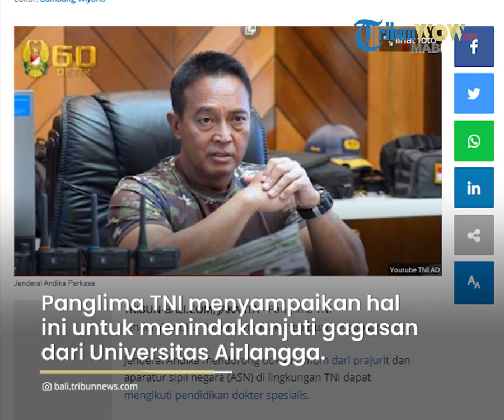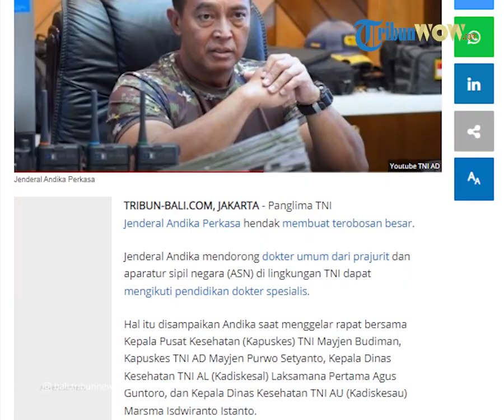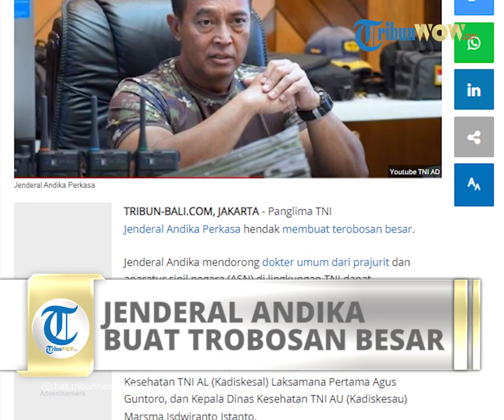Terobosan Besar Jenderal Andik Perkasa, Dorong Dokter TNI Ikut Pendidikan Spesialis, untuk Apa?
TRIBUN-VIDEO.COM - Panglima TNI Jenderal Andika Perkasa hendak membuat terobosan besar.

Jenderal Andika mendorong dokter umum dari prajurit dan aparatur sipil negara (ASN) di lingkungan TNI dapat mengikuti pendidikan dokter spesialis.

Hal itu disampaikan Andika saat menggelar rapat bersama Kepala Pusat Kesehatan (Kapuskes) TNI Mayjen Budiman, Kapuskes TNI AD Mayjen Purwo Setyanto, Kepala Dinas Kesehatan TNI AL (Kadiskesal) Laksamana Pertama Agus Guntoro, dan Kepala Dinas Kesehatan TNI AU (Kadiskesau) Marsma Isdwiranto Istanto.

Panglima TNI menyampaikan hal ini untuk menindaklanjuti gagasan dari Universitas Airlangga yang menyatakan akan mempermudah pendidikan dokter spesialis untuk dokter umum dari prajurit dan ASN TNI.